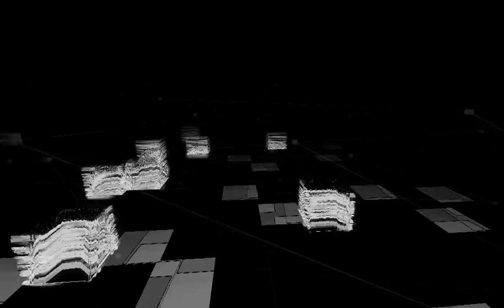Retro Techno City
A music visualisation built in TouchDesigner. Mixed in VDMX.